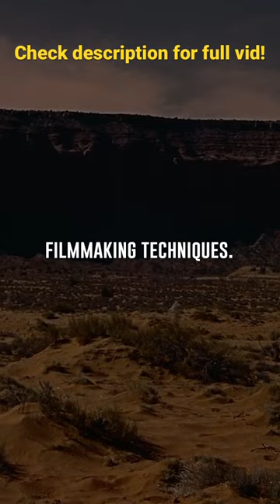How to make an epic act climax